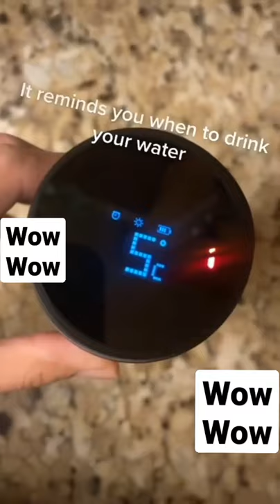Smart Water Bottle With Water Cleaning Laser & water drinking reminder 😍🔥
Tik Tok Dance Compilation 2020 Dances tiktoks Tik Toks Songs and Tik Tok Dances 2020 Compilation 2020